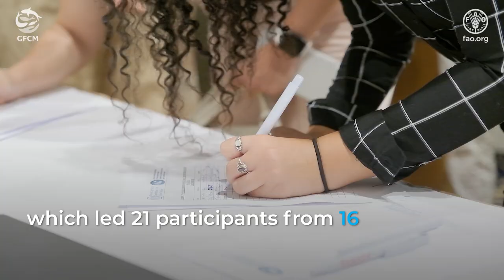Empowering young women for a sustainable aquaculture sector in the Mediterranean and the Black Sea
Organized within the framework of the International Year of Artisanal Fisheries and Aquaculture (IYAFA 2022), proclaimed by the United Nations to raise global awareness of the sector, the training shined a spotlight on small-scale aquaculture farms and their role in food security and sustainability. It strove to equip young women with new knowledge and skills to support their full and effective participation as leaders at all levels of decision-making in the aquaculture sector. Properly recognizing the important role played by women in the industry is among the priorities of the GFCM 2030 Strategy for sustainable fisheries and aquaculture.